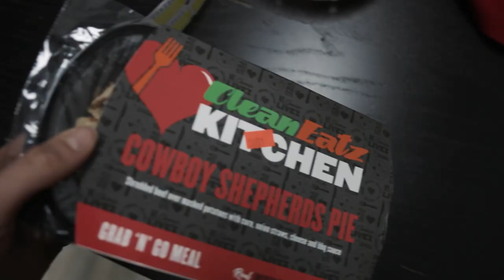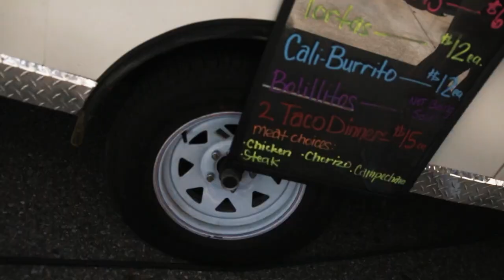SUPP SHOP EVENT W/ BRETT WESTOVER | MEETING FOLLOWERS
XN Supplements in Brownstown, MI celebrated its 10 year anniversary sale on June 4. We had a blast hanging out, meeting fans, and catching up.
Special appearances by Ryse, Axe & Sledge, Keone Pearson, Dougie Flexx, Raze Energy, Nutrabio, & more!